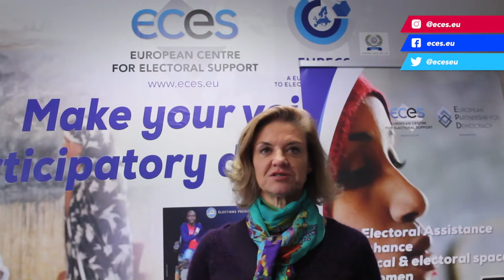ECES against Gender Based Violence - Monica Frassoni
ECES' President Monica Frassoni joins the international community in calling against Gender Based Violence as part of the 16DaysofActivism